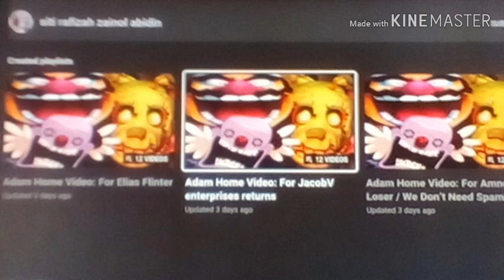Proves that Siti Rafizah Zainol Abidin Taking Users Way too Seriously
He also Bashes Peoples opinions too much with Too many Playlists